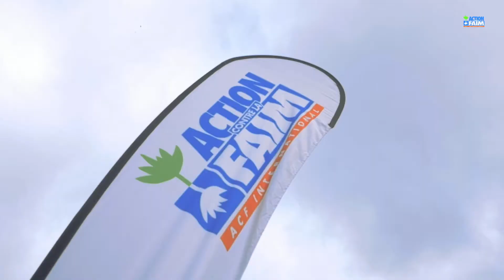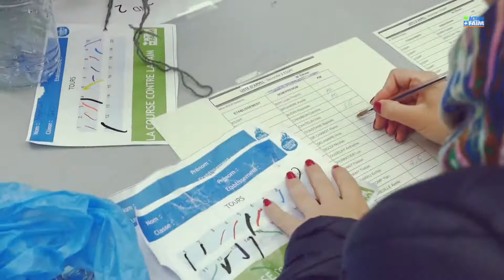Course contre la Faim 2016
Tu veux mobiliser ton établissement contre la faim dans le monde ? La Course contre la Faim est le projet qui te permettra de te rendre solidaire des personnes victimes de ce fléau.